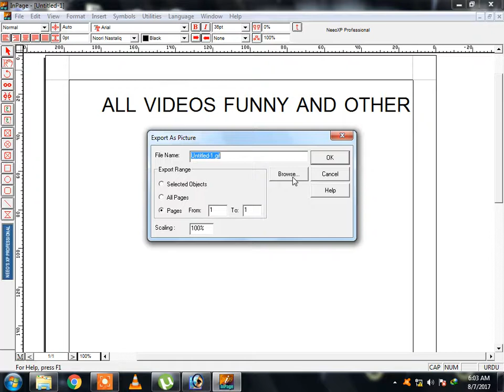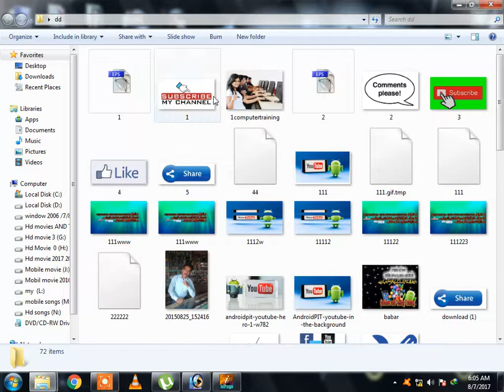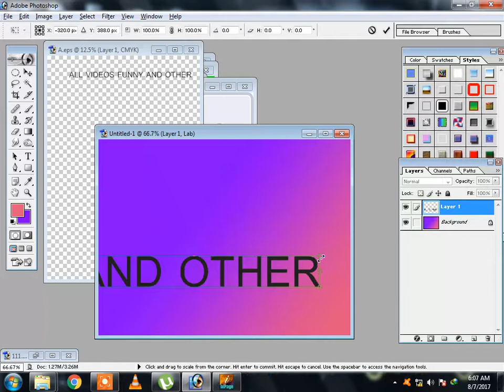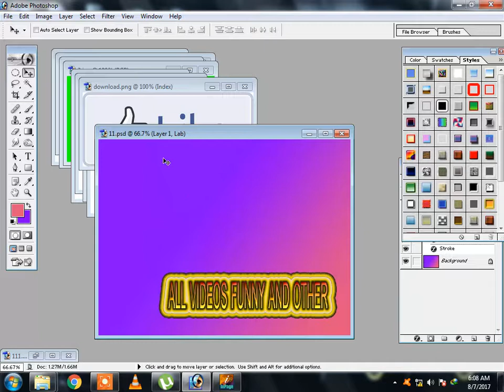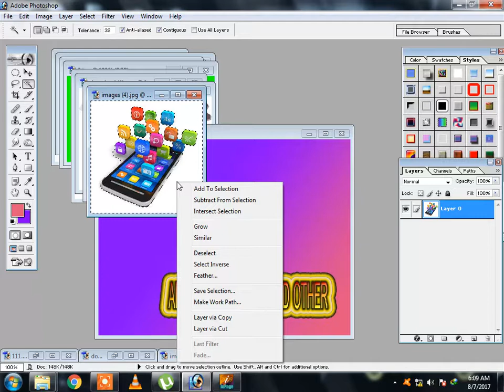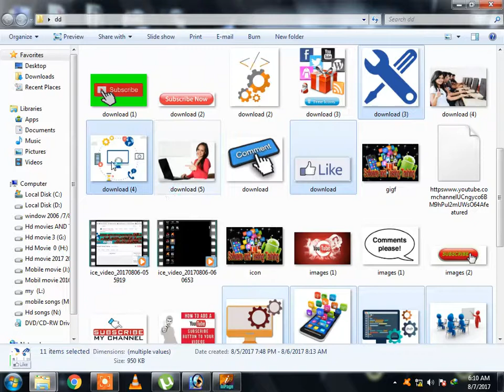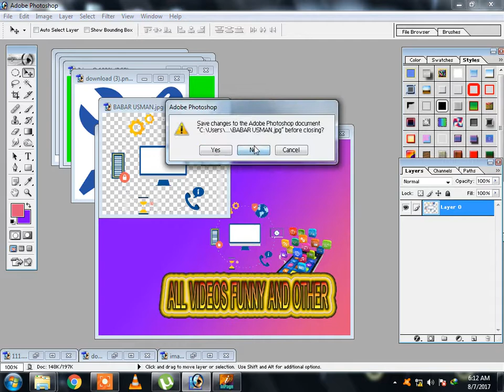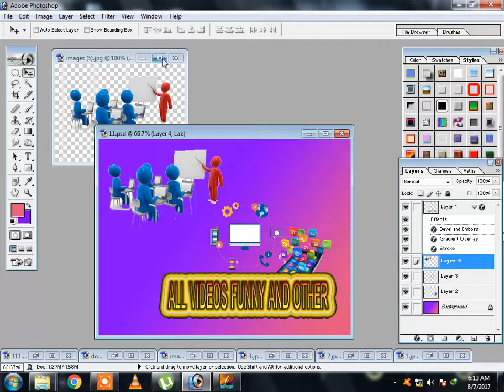How to make a youtube channel title adob photoshop 2017 part 1